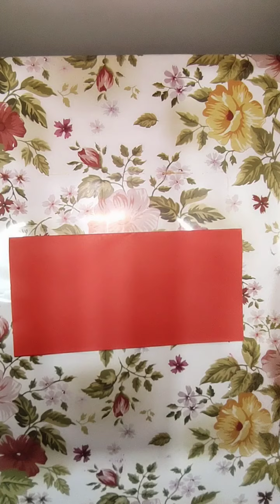Easy Ice Cream Origami Bookmark.